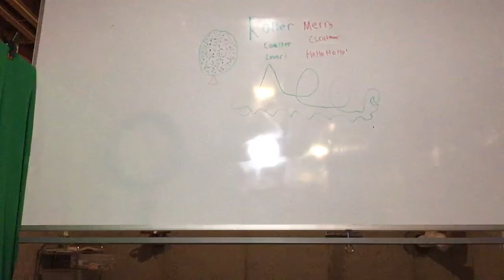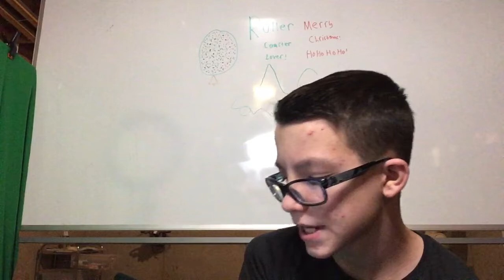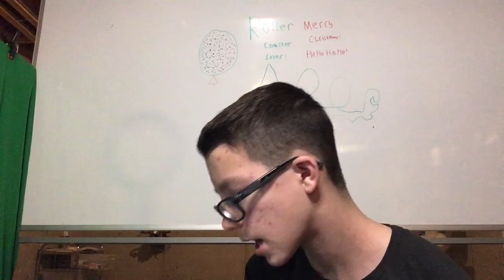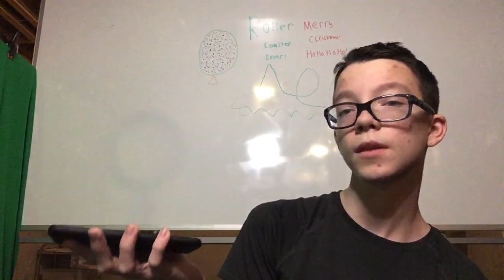All Rides At Wonderland Park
All Videos Will Be Out At 12PM CST Until January 3rd 2022!

Today I told you every ride at Wonderland Park!

Wonderland Park is located in Armadillo, Texas!